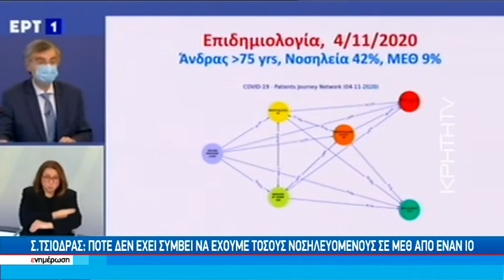Εθνικό lockdown τριών εβδομάδων από το πρωί του Σαββάτου